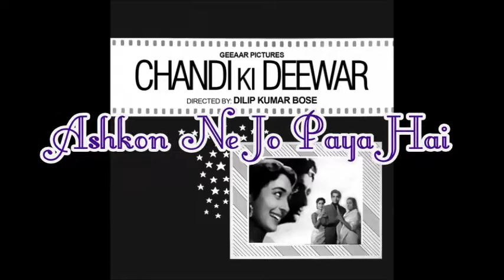Ashkon ne jo paya hai (Talat Mahmood-Chandi Ki Deewar-1964)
Talat Mahmood again.
Irresistible song & Another Impromptu recording.
Mic: Samsung earphone Mic

Ashkon ne jo paya hai-TK1-B(-10)T10_E0.3-0.2_p0.1_G+4(video)-B.mp4